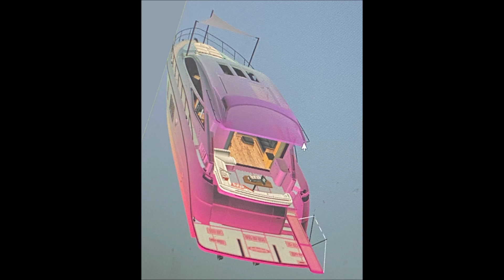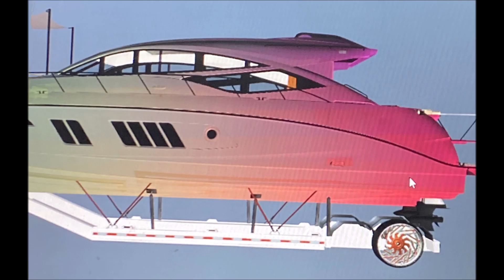GTA 5 | New Whips Q Reels 2020!!tv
Car Builder: iSmackzi, Leon Marley, Flexx Gordon, ProMotivatedTv, Stuntman Flexx, 412 Donk Life, Baccdoe Kustom

Rarefacer link:

 / rarefacer

Grand Theft Auto V 2013 Gaming
License
Social Medias!
🛑👉👉 Links from video 👈👈🛑:

***My Equipment:
🎮 by iSmackzi Gaming Desktop Computer:
Ryzen 5 2600 : 240 m.2 : 1TB HDD : 16 gb of RGB Ram : 4gb Graphics Card : RGB Mouse:
RGB Mouse: RGB Keyboard: RGB Fans : Wifi Capable : Gaming Headset :
🎤 Mic: Blue Snowball
 📺 SCEPTRE 4K UHD 55 INCH Monitor:
Appreciate and until ensuing time, I humbly thank you for your Support Have Fun!